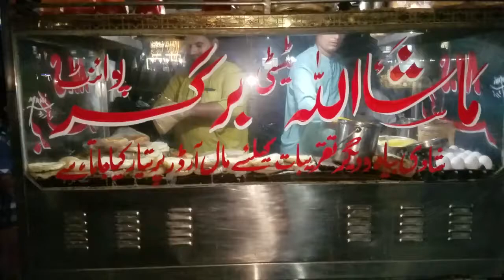People's are Crazy for Navel Masha Allah Tasty Burger point..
regards,

Foodies with Adnan